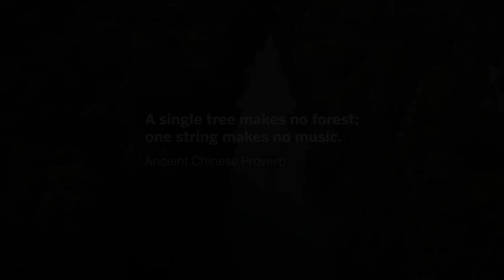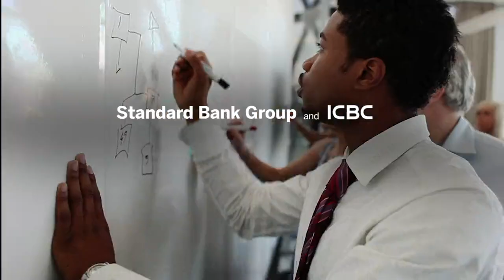Chinese New Year | Standard Bank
Standard Bank Group and ICBC wish you success with your growth plans in 2020 and beyond!